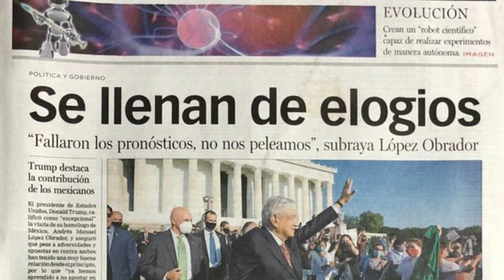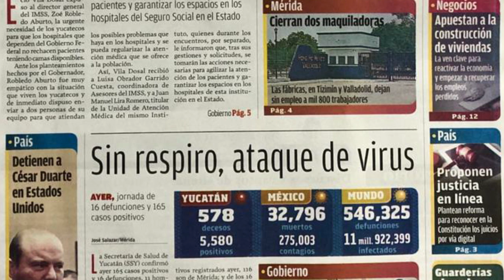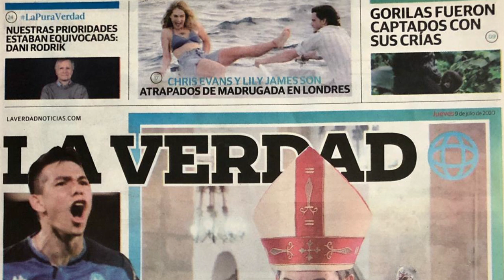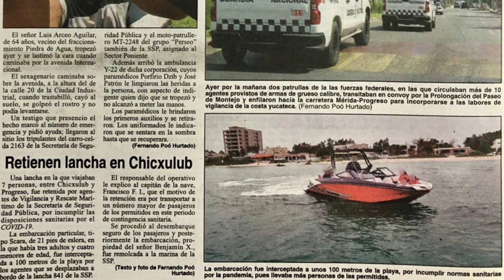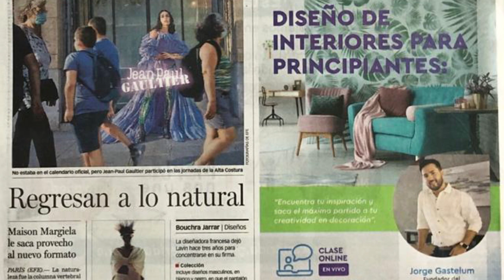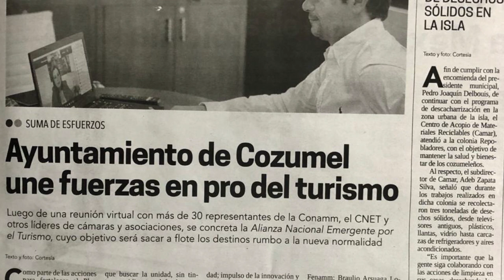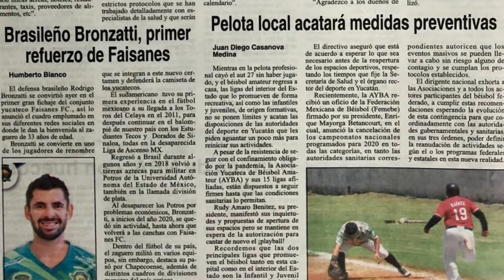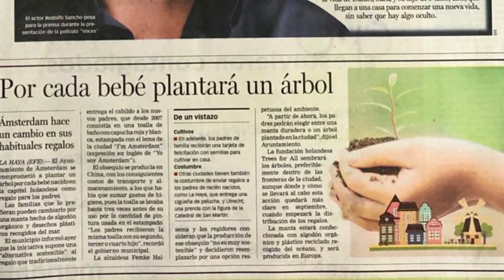La historia de ayer, hoy.. 9 de julio 2020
lo que publican los diarios locales